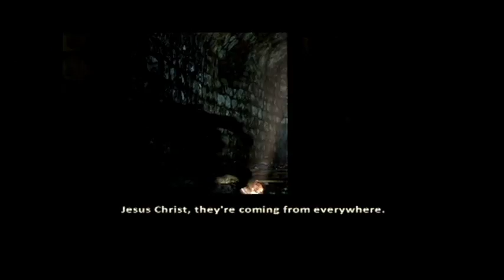Let's Play Uncharted 3: Drake's Deception (Blind) Part 10 - The Fire Level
Is it hot in here or is it just Drake. and Sully, and possibly Talbot?